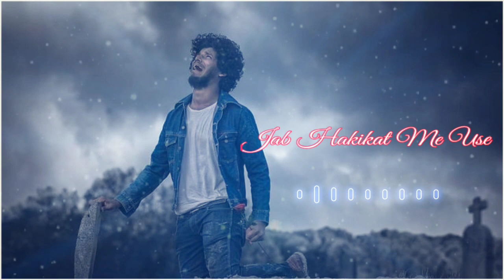🥀Kyu Khuda Tune Mujhe Aisa Khwab Dikhaya Lyrics 💔 Trending Sad lyrics Status😭 Emotional Status Video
New Sad Song Whatsapp Status Video | Hindi Song Status | Sad Status 2022| new breakup status 2022 |💔🥀Very Sad Song status 😥 Broken Heart 💔 WhatsApp Status Video 😥 Breakup Song Hindi 💔😭
💔🥀Very Sad Song status 😥 Broken Heart 💔 WhatsApp Status Video 😥 Breakup Song Hindi 💔😭
Broken 💔 Sad song WhatsApp status video mood off  whatsapp status video,
sad  alone status in hindi
sad  whatsapp status
sad dhoka status
sad emotional  status
best hindi poetry whatsapp status video,
sad poetry in hindi
sad poetry status video download
mood off whatsapp status download,
mood off whatsapp status emotional,
mood off whatsapp status heart broken,
single boy status, New WhatsApp status 💕 Old song status Old Hindi song status | lyrics Whatsapp status | sad lyrics Whatsapp Status | Hindi song lyrics 🥀 female version Hind song
💔 life tha end 😭
very sad 💔
Breakup Status
Emotional Status
Gam Bhare
Dard Bhare status
Bewafai Status
Attitude status
Poetry status
Sad poetry whatsapp status
Heart touching
Sad shayari whatsapp status
New sad whatsapp status videos

👉 ( यदि कोई त्रुटि हो उसे मानवीय भूल माना जाय! )

                  🖤🖤 Thank U 🖤🖤